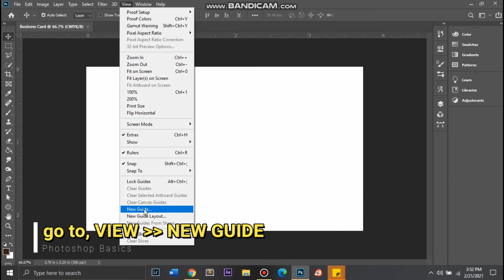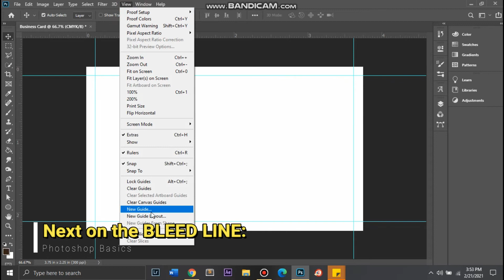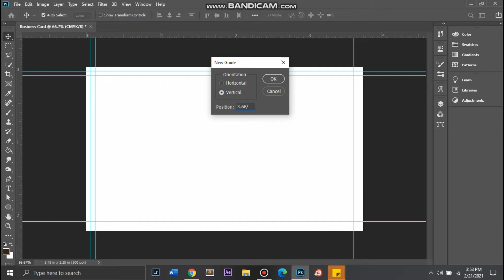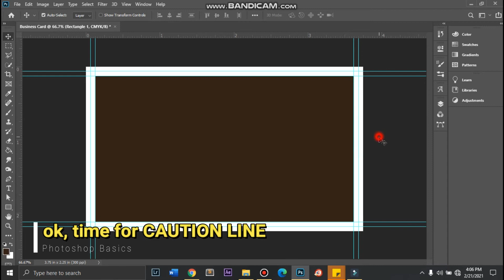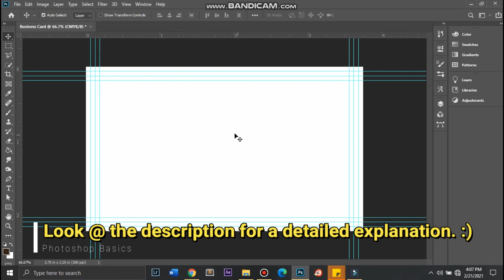Preparing a Full Bleed Business Card for Printing (MANUAL WAY)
TRIM LINE: as the name suggests, it is the scrap is cut off from a specific workpiece along with a fixed cutting line so as to correctly shape the workpiece.
 or The cut line (aka trim line) is the line where the business card printer targets the cut.

BLEED LINE: The bleed is the area that all artwork must extend to in order to ensure there are no blank (or white) spaces left over after cutting the business card.

CAUTION LINE/Safety Line – The safety line is a margin inside from the cut line where all text must be contained.

TRIM LINE:
                 VERTICAL -  .125 inches & 3.625 inches
                  HORIZONTAL - .125 inches & 2.125 inches

BLEED LINE
                    VERTICAL -  .062 inches & 3.688 inches
                  HORIZONTAL - .062 inches & 2.188 inches
CAUTION LINE
                 VERTICAL -  .187 inches & 3.563 inches
                  HORIZONTAL - .187 inches & 2.063 inches

Your business card is a large part of the first impression you give to your potential customers. Your business card is also a lasting impression and often is kept for future use. Therefore, creating a card that will leave a positive impact on prospects is of vital importance. One way to do this is to print your business cards with a full bleed.

Printing with a full bleed means that your background color or image and any other graphics desired will extend beyond the edge of the card. Without full bleed printing, your business card will contain an unprofessional white line between graphics and the edge of the card. Make sure that your cards are printed correctly with full bleed by following certain layout requirements.

Step 1: Design your card to be 3.75" x 2.25"

Your printer will print your design the size you design it, and once the card is printed, it will then be trimmed down to the standard 3.5” x 2.” This extra step will ensure the highest possible edge quality.

Step 2: Keep all text and important graphics 0.125” away from the trim line.
Your text and graphics must be within 3.25”x1.75” to be sure that it will not be trimmed off the business card. That means that your title and logo must be far enough away from your edge so that they look right when the 1/8” bleed area is cut away to create the final card size.

Step 3: Convert to CMYK color mode
Make sure to save your design file in the CMYK color mode. If you use RGB to design your card, simply convert it back to CMYK before it goes to the printer.

Step 4: Remember that you can always design or check the dimensions of your design with our easy to use templates before uploading.